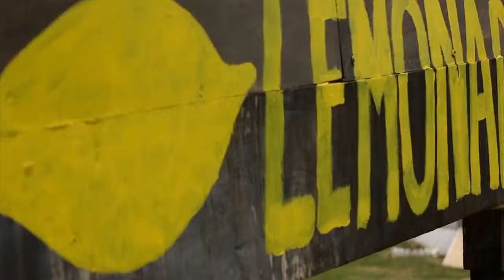Jimm Needle 2015 Demo Reel HD